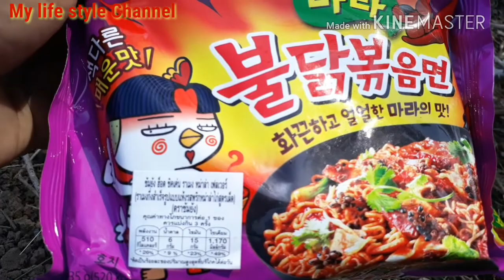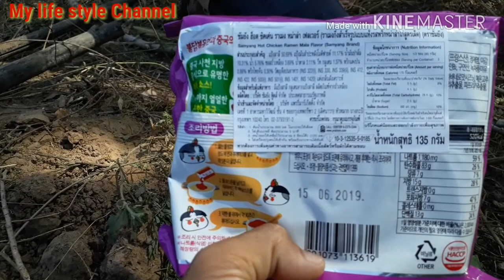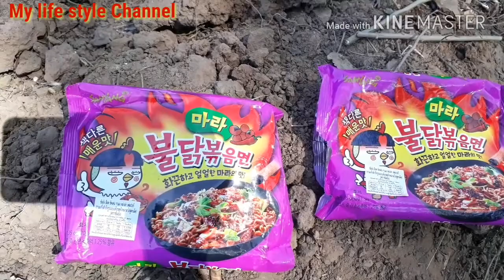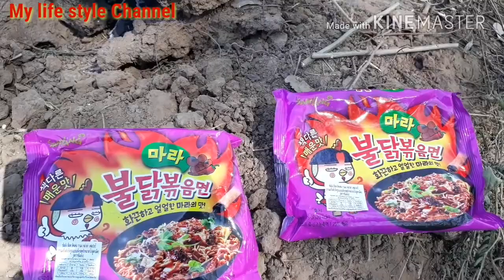กิน"ซัมยัง ฮอต ชิคเค่น ราเม็ง เฟลเว่อร์"/มาม่าเกาหลี ในป่าได้บรรยากาศไปอีกแบบ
กระแสมาม่าเกาหลีกำลังมาแรง อยู่ในป่ายังได้กินเลย 😁😁😁